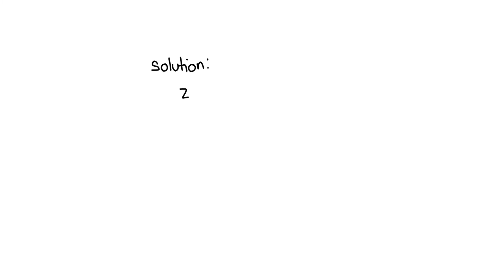For the following reaction Zn+AgNO3=Zn(NO3)2+Ag if 9.9g of AgNO3 is added to 2,4g of Zn what is the…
For the following reaction Zn+AgNO3=Zn(NO3)2+Ag if 9.9g of AgNO3 is added to 2,4g of Zn what is the limit reactant